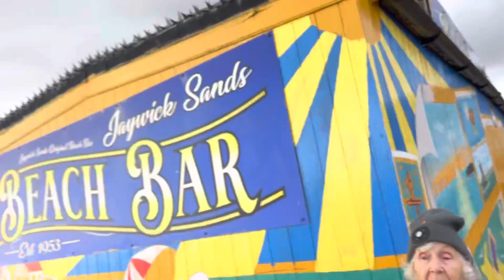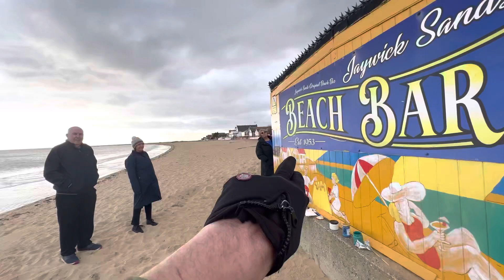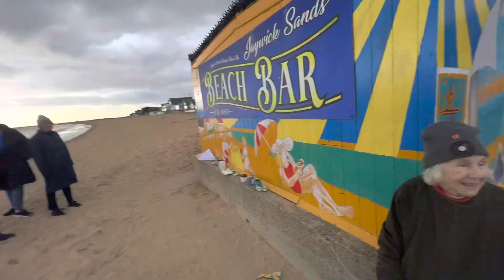Jaywick's Art Trail, Mural-23022023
Jaywick's Art Trail, Mural-23022023#dannysloggettvision